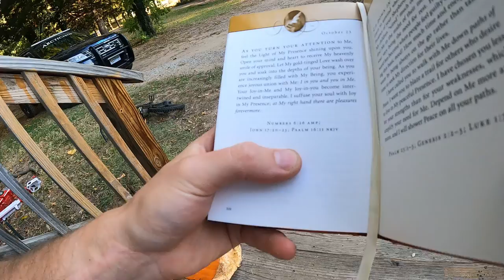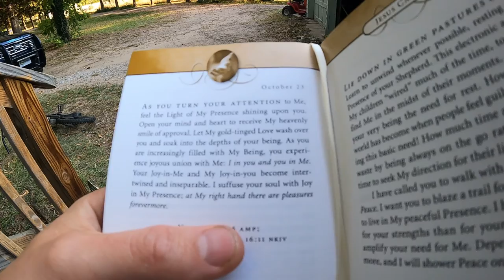Working on a Top Secret Project - Daily Vlog